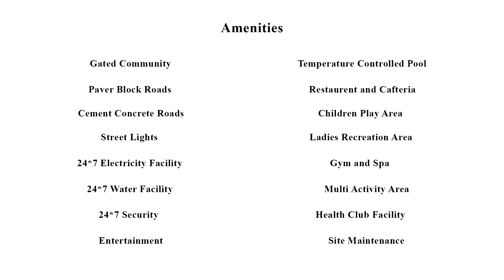Coral County - Gated Community Villas Located in Yercaud, Salem.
Architectural Design done by Crazypixels for Sigaram Properties, Salem. Coral Count located in Yercaud.